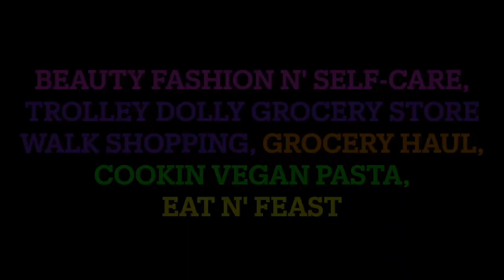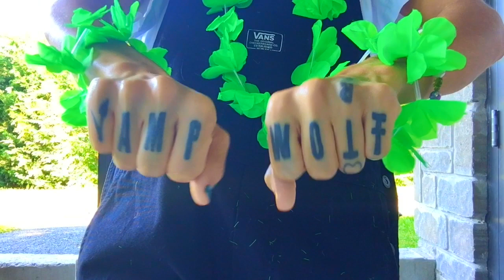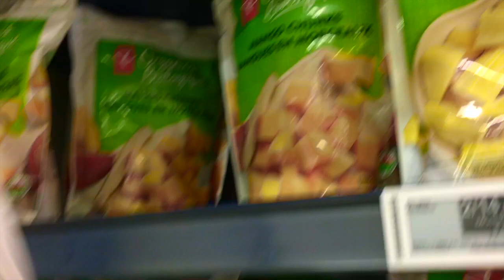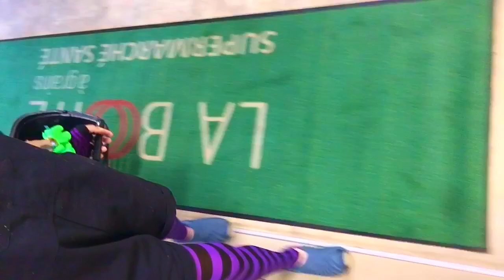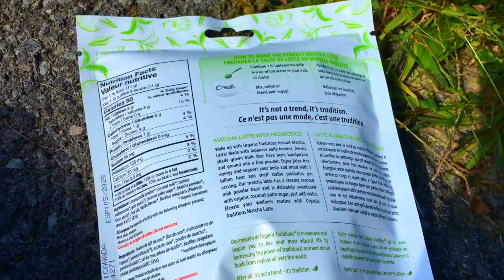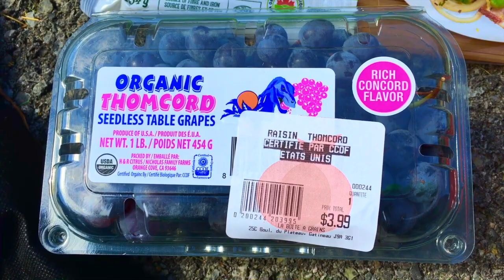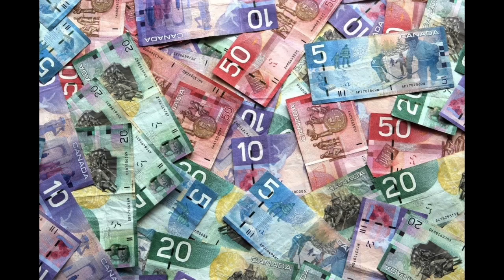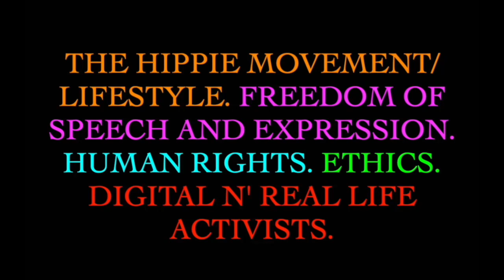Grocery Walk Shopping/Haul And Cooking Vegan Pasta👣🍝🥤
Hello everyone worldwide and outer-space, 🌐🌌✈️🛸👼🏻

This is:

"353. Grocery Walk Shopping/Haul And Cooking Vegan Pasta👣🍝🥤"

Artiste/Actrice/Entertainer: Gabrielle M. Côté 🎨 🎭🎤
Producer/Videographer/Editor: Gabrielle M. Côté 🎬🎦👩🏻‍💻

2nd YouTube:
Instagrams:
@sphinxzeus - Model🧍🏻‍♀️👗
@gabbiefloyd - Musician🎼🎶
@gabou.707 - Arts N' Crafts N' Photography Gallery🖼️👀
@gabriellemichellecote - Wild N' Free 🦅🗽

This has been Gabou707.
This has been Gabbie Floyd.
This has been The Sphinx.
This has been Gabrielle M. Côté. ⚧️ 🙂

Peace N' Love N' Harmony for Eternity;

Good Bye! 💫™️

Bonjour tout le monde planétaire et dans les airs, 🌐🌌✈️🛸👼🏻

Artiste/Actrice/Animatrice: Gabrielle M. Côté 🎨 🎭🎤
Réalisatrice/Vidéaste/Montage: Gabrielle M. Côté 🎬🎦👩🏻‍💻

Merci d'avoir visionner. Amusez-vous/Veuillez-apprécier!🍿🥤Et vous êtes la bienvenue. Passez une belle journée!🌞

2e YouTube:
Instagrams:
@sphinxzeus - Model🧍🏻‍♀️👗
@gabbiefloyd - Musician🎼🎶

Ceci fut Gabou707.
Ceci fut Gabbie Floyd.
Ceci fut (le/la/neut/flu⚧️) Sphinx.
Ceci fut Gabrielle M. Côté.🙂

Paix et Amour et Harmonie pour l'Éternité;

Au Revoir! 🦋™️